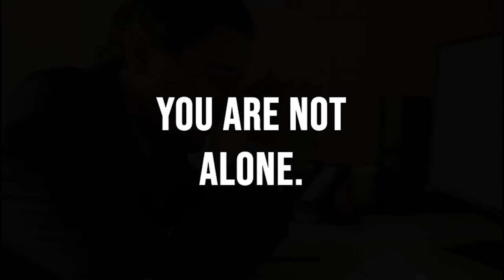AFTER THE MERON TRAGEDY THIS FAMILY STARTED A MOVEMENT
Shloimi and Feige Steinmetz, self-proclaimed “simple Jews” from Montreal, were catapulted into international ambassadors for Emunah and resilience after the tremendous tragedy in Meron, where their son Dovi perished along with 44 others.
Shloime’s eulogy for his son set a campaign that would change people’s lives in motion, leading to the formation of the Ani Maamin Initiative. Thousands of people have developed deeper Emunah and Bitachon through the different projects of the initiative, and the Steinmetzs’ story of creating light amid terrible darkness continues to strengthen and inspire everyone who encounters them.

Need Financial Planning and Life insurance?
Call Moshe Alpert!
Or call
Your safety and well being is their top priority!
Schedule IV vitamin infusion for pre, post or during Tisha Baav.
Reach out to Bleu Glove Concierge
For the best-looking and most comfortable dress shirts in the world..
Collarsandco.com
With Tisha B'Av approaching, check out Aleph Beta's collection of inspiring Tisha B'Av videos. Rabbi David Fohrman, founder of Aleph Beta, explores some of the most beloved Tisha B'Av texts to discover the deeper meaning and relevance of the day.
And for a limited time only, our listeners get $18 off an annual Aleph Beta membership, which will give you access to all the Tisha B’Av videos plus hundreds more on parsha and the other holidays.
Make sure to sign up to watch Chofetz Chaim Heritiage Foundations Tisha Baav Video!
Or wherever Podcasts are available!
Editor: Sruly Saftlas
Podcast created by: Meaningful Minute